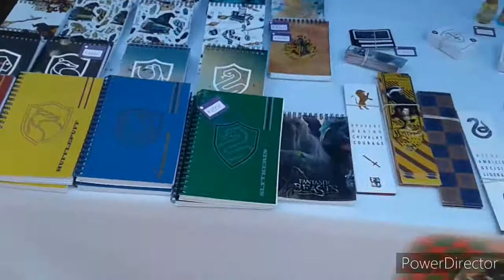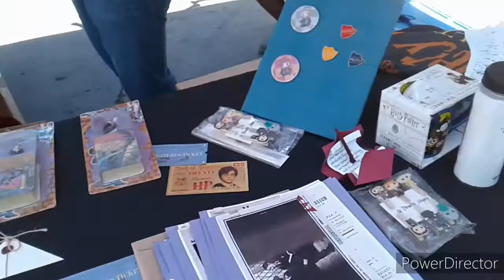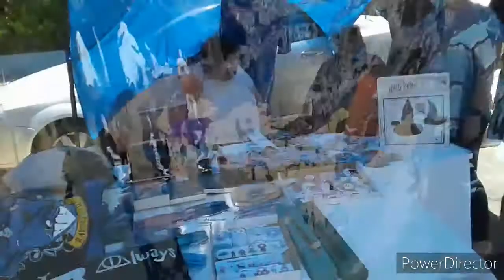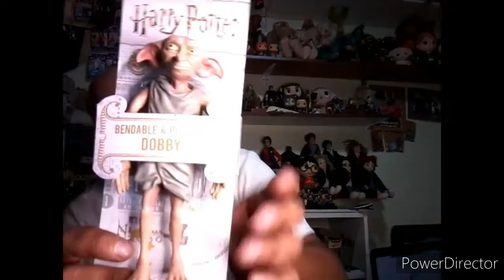Retomamos la feria callejon diagon harry potter en chile 23/12/2020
Feria callejon diagon harry potter con toda las medidas de seguridas se pudo realizar te comparto lo que fue y me compre

Visita mi otro canal alternativo donde subo cosas de la vida / mostrando conciertos / viajes y otras cosas :

Si te gusta el rock visita mi otro canal donde subo videos de conciertos y bandas de rock: